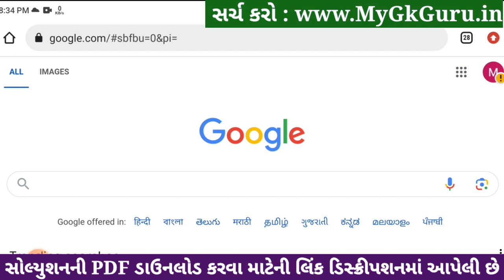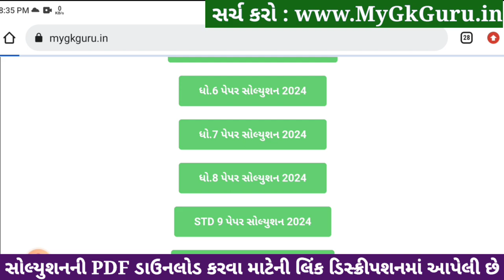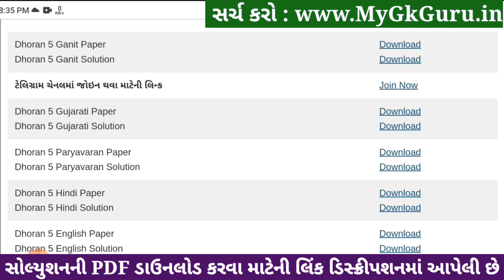Std 5 maths paper solution 2024 40 marks, Dhoran 5 ganit paper solution 2024, std 5 ganit paper 2024